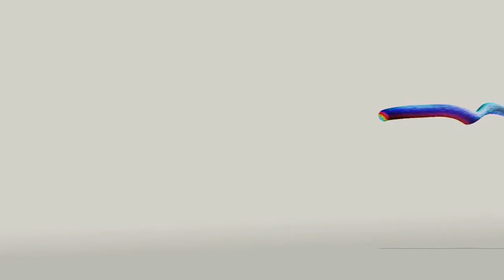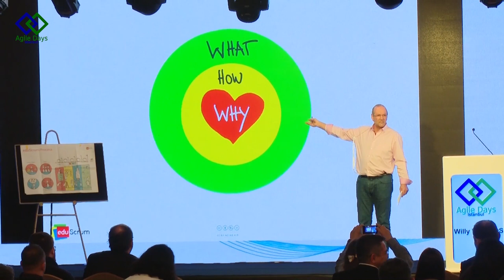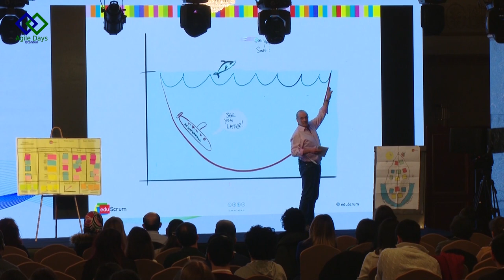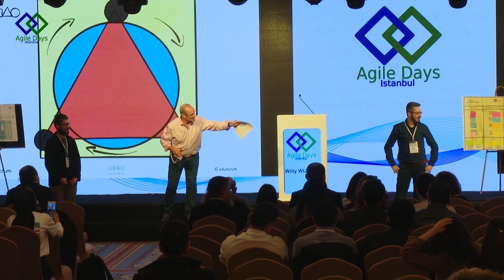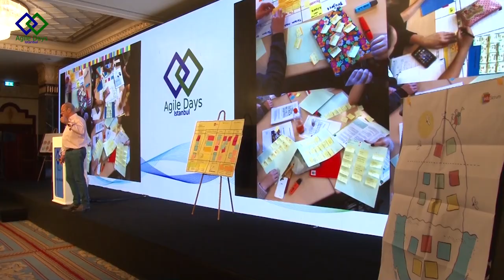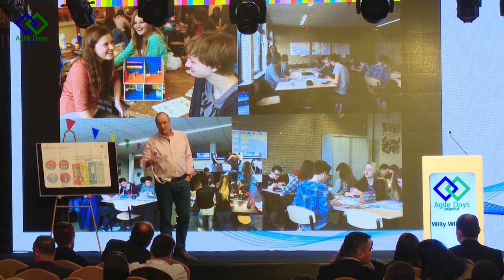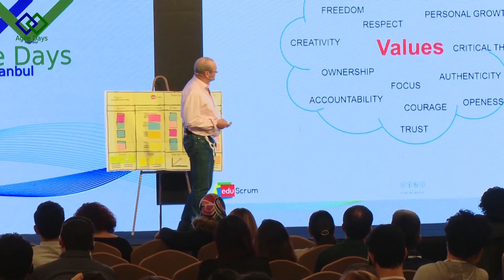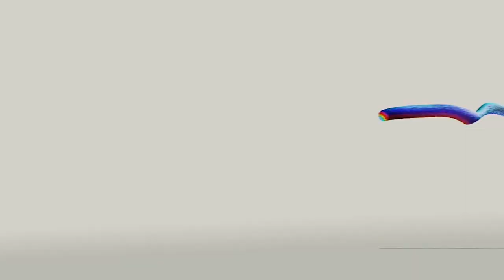eduScrum - Willy Wijnands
Willy Wijnands, the founder of eduScrum believes that Scrum suits the needs of the fast changing market. The workforce of tomorrow has to cope with these changes. Unfortunately, the current educational system is obsolete and this creates a gap between the educational offer and the market requirements. Could eduScrum become the connecting element?

During this session Willy draws a parallel between Scrum and education and Scrum in the non-IT environments. The starting principles are the autonomy and authenticity of people. Willy believes that children do take responsibility and can work together independently.

During this session Willy shares his experience in implementing Scum in education and the benefits eduScrum brings.

eduScrum is an active education process, built on trust, freedom and space. An exploratory journey as students learn and co-create our culture and values. In teams they plan their own activities and keep track of what the progress is. They become owners of their own learning process. The effect is that students are more engaged, more productive, more responsible, self-organized and their results are better. They discover who they are and what their abilities are.

It is such a wonderful experience to see them developing themselves! So, by giving the students the trust and freedom to run their own class and learning process they become beautiful people.